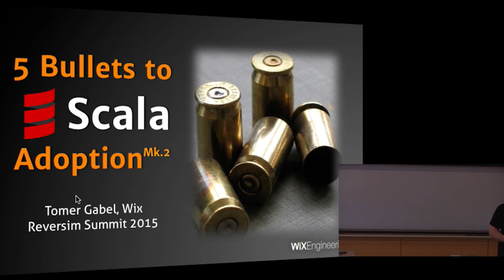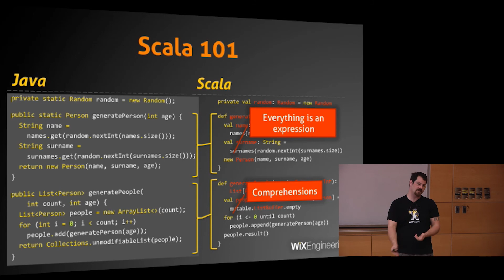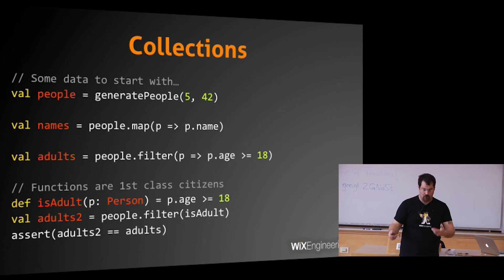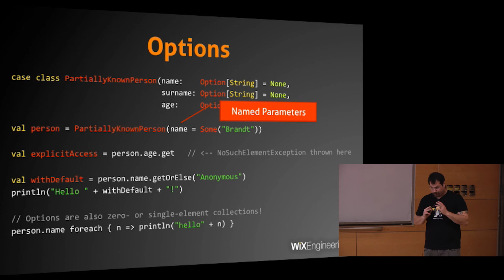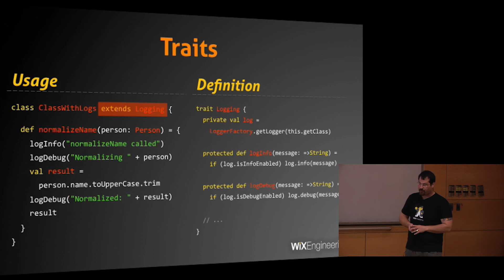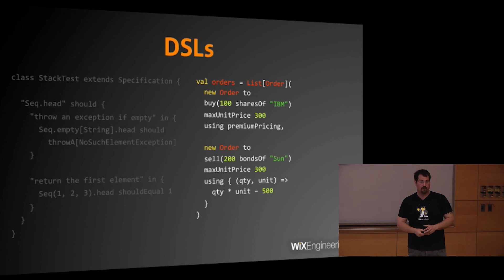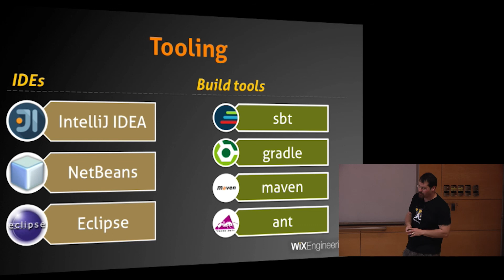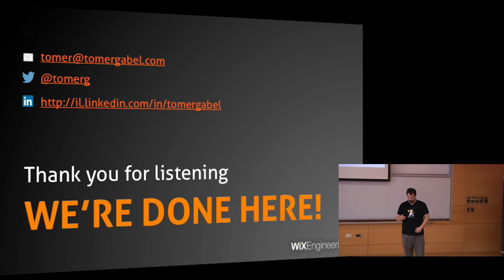5 Bullets to Scala Adoption, Tomer Gabel